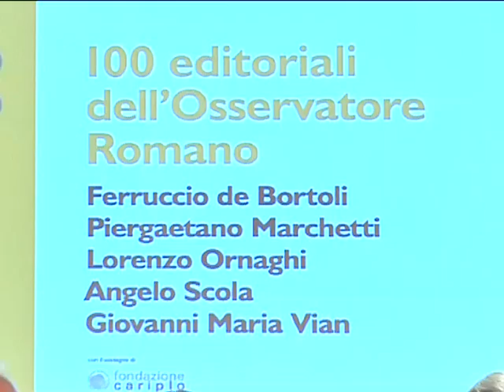"Uno sguardo cattolico" - 100 editoriali dell'Osservatore Romano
Per celebrare degnamente i primi 5 anni del restyling de L'Osservatore Romano affidato da Benedetto XVI al nuovo direttore Giovanni Maria Vian, l'editrice Vita e Pensiero dell'Università Cattolica del Sacro Cuore ha pubblicato un volume antologico che raccoglie in ordine cronologico e con le titolazioni originali cento editoriali del 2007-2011. Venerdì 13 aprile, la Fondazione Corriere della sera ha organizzato un incontro alla Sala Buzzati a Milano alla quale sono intervenuti il direttore del Corriere Ferruccio de Bortoli, il ministro dei Beni culturali Lorenzo Ornaghi e Giovanni Maria Vian direttore de L'Osservatore. Alla serata era presente l'Arcivescovo di Milano, cardinale Angelo Scola di cui vi proponiamo il video dell'intervento